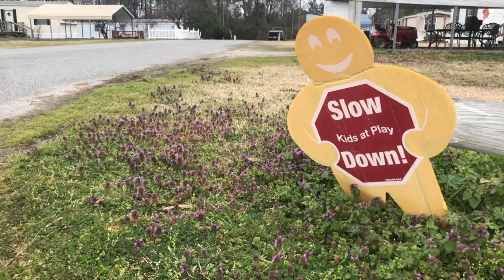Gates county incident